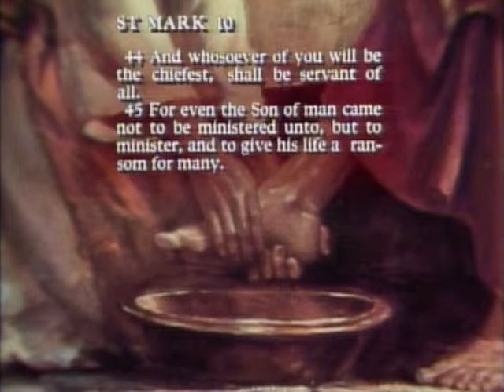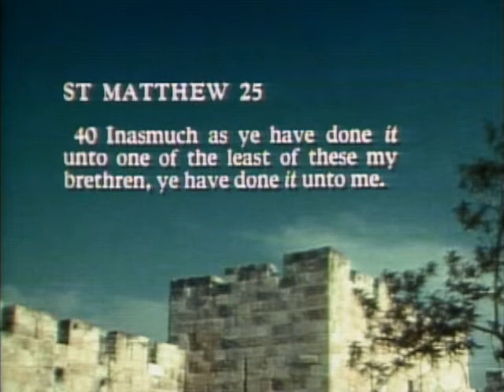Selflessness: A Pattern for Happiness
Elder H. Burke Peterson delivers a messaged titled "Selflessness: A Pattern for Happiness."